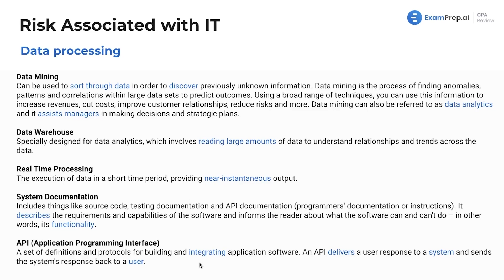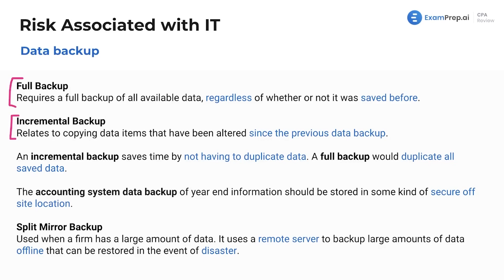Data Processing and Backup [CPA Prep]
🎓 Lesson Overview:
In this lesson, Nick Palazzolo, CPA, dives into the intricate world of data processing and the pivotal role it plays in the utilization and safeguarding of data. Beginning with data mining, he illustrates how this technique is akin to sifting for gold—finding valuable insights hidden within vast amounts of information to possibly predict outcomes and aid strategic decision-making. Nick then describes data warehouses as the massive storage centers for data and the importance of real-time processing in businesses like Walmart, where inventory management is crucial. He simplifies the concept of system documentation, boiling it down to essentially an instruction manual for software. Additionally, he clarifies APIs (Application Programming Interfaces) as the critical communication channels between software systems that enable, for instance, real-time stock price updates. Capping off the lesson, Nick stresses the paramount importance of data backup strategies, and shares personal anecdotes to underscore the risks of neglecting proper data security measures.

🔍 Key Topics Covered:
- Data Processing
- Data Backup
- Data Mining
- Data Warehouses